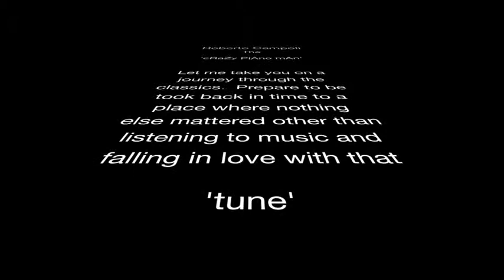cRaZy PiAnO mAn through the classics FULL 10 MINUTE VIDEO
Reminiscing through the classics on piano and synth